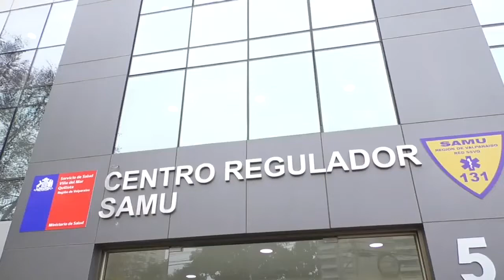INAUGURACIÓN CENTRO REGULADOR SAMU